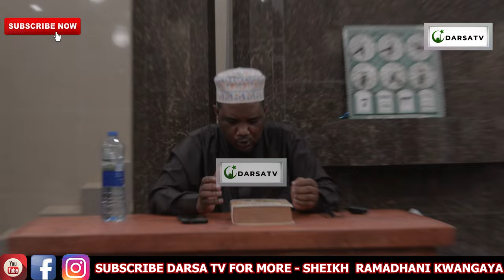Ubora Na Utukufu Wa Adhkari / Mambo 3 Haya Yakipatika Katika Nafsi Imani Inapanda/ Sheikh Kwangaya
Ubora Na Utukufu Wa Adhkari / Mambo 3 Haya Yakipatika Katika Nafsi Imani Inapanda/ Sheikh Ramadhani Khamisi Kwangaya

Mashaa Allah Sheikh Ramadhani Khamisi Kwangaya akielezea kwa uzuri na ubora wa hali ya juu Ya Ubora Na Utukufu Wa Adhkari / Mambo 3 Haya Yakipatika Katika Nafsi Imani Inapanda/ Sheikh Ramadhani Khamisi Kwangaya

And
Thanks

Mashaa Allah Sheikh Walid Bin Sheikh  Alhad  Omar akielezea kwa uzuri na ubora wa hali ya juu Ya Tusipomtaja Mtume (S.A.W) Tumtaje Nani / Twendeni Tukamtaje MtumeSehemu Zote / Sheikh Walid Alhad  Omar

And
Thanks